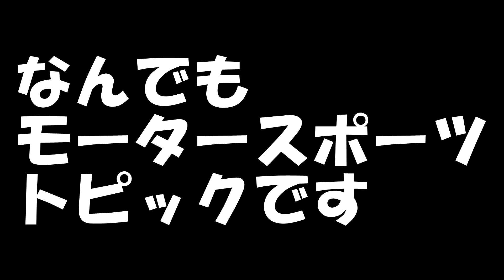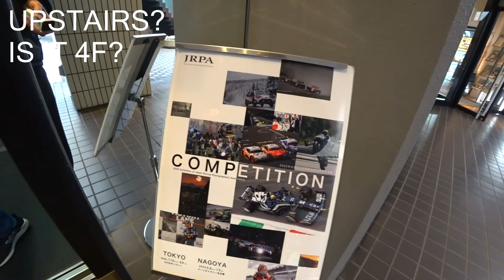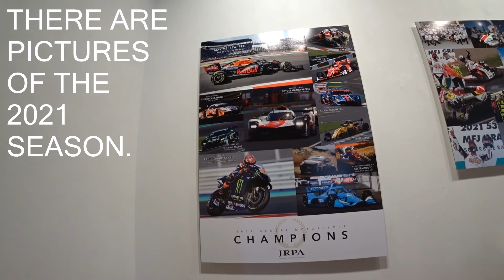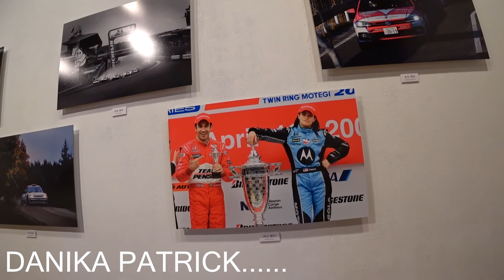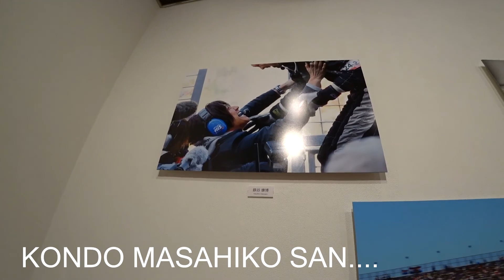【MOTO BLOG】CBX1000 だいぶ夕日になってきました... IT'S GETTING DARK...なんでもモータースポーツトピックでは2021JRPA六本木AXISモータースポーツ写真展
I WENT TO THE 2021 JRPA(Japan Racing Photographers Association) "ROPPONGI AXIS" MOTORSPORTS PHOTO EXHIBITION/COMPETITION FOR ANYTHING MOTORSPORTS TOPIC!